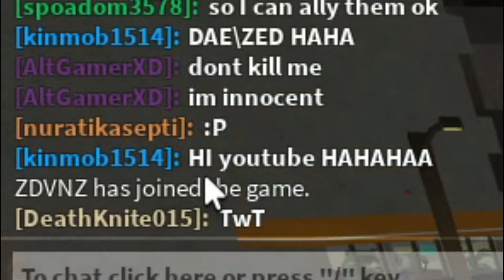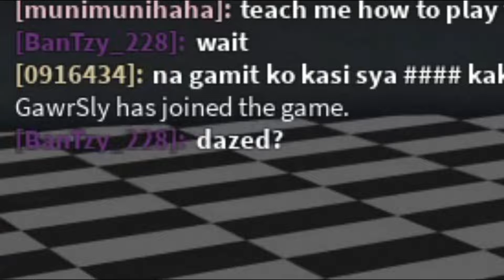The Average Ro-Ghoul Public Server Experience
Your average Ro-Ghoul public server experience video served by the average roghoul youtuber dazed himself.

- Dazed ♛